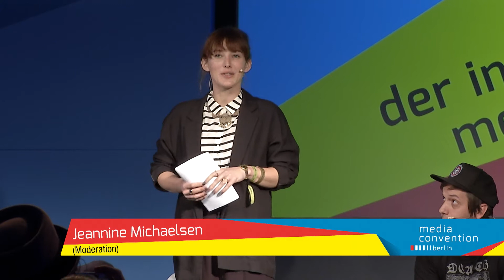MEDIA CONVENTION Berlin 2015: Making Money on YouTube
Multi Channel Networks sind die Player der Stunde im digitalen Bewegtbild­geschäft. Ob Channel-Management, Content-Upload oder Vermarktung: Sie machen den jungen YouTube-Stars das Leben leicht und behalten für ihre Leistungen einen Teil der Werbeeinnahmen ein. Die MCNs betreuen meist mehrere Hundert Kanäle und haben hunderte Millionen Abrufe im Monat. Auf der anderen Seite wollen immer mehr Künstler ihre Kreativität nach ihrem eigenen Kopf ausleben und wenden sich von den großen gewinnorientierten Netzwerken ab. Der Freundeskreis 301+ sieht sich z.B. als unkommerzielle Alternative zu den MCNs. Welches Potential steckt in den YouTube-Sendern und wie werden sie das Mediengeschäft verändern?

Speaker

Jens-Uwe Bornemann, Senior Vice President Digital Europe bei der FremantleMediaGroup Ltd. und Senior Vice President Digital bei der UFA

Xi Chen, Strategin bei TLGG

Melissa Lee, Modedesignerin und YouTuberin

LeFloid, YouTuber bei 301+

Moderation

Jeannine Michaelsen, Radio- und TV-Moderatorin